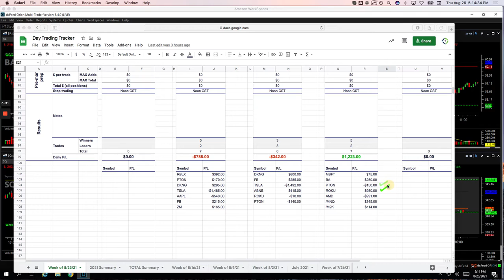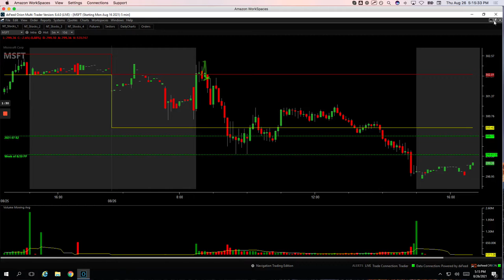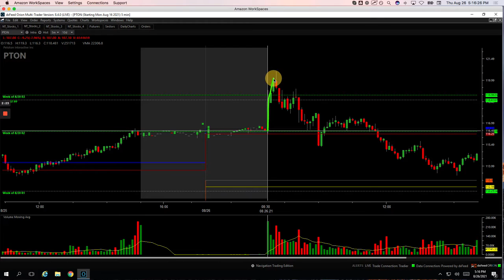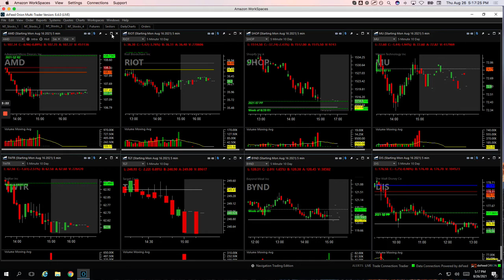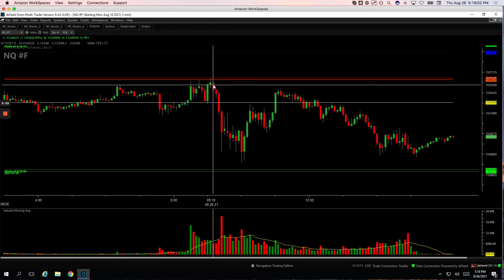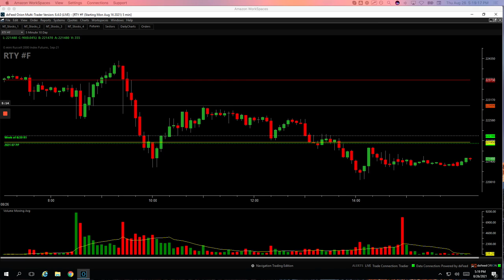Day Trading Recap: 8-26-21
Check out today's recap of our Day

👉 Biggest winner - AAPL

YouTube.com/navigationtrading
Facebook.com/navigationtrading